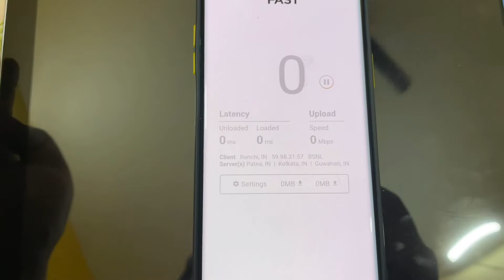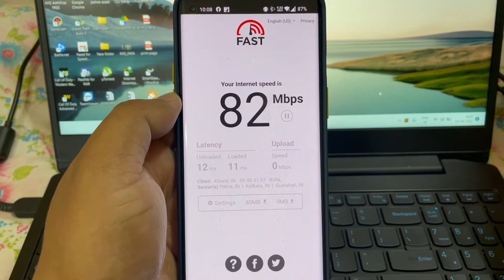D-Link DIR-825 version 3 - AC1200 Wi-Fi Gigabit Router with USB Review Best Router in 2022